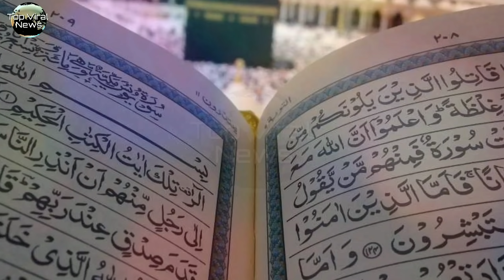Turkey Malaysia & Pakistan, to Jointly Launch BBC Type Islamic News Channel..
न्यूयॉर्क में संयुक्त राष्ट्र महासभा के मौके पर मलेशिया के प्रधानमंत्री महाथिर मोहम्मद, तुर्की के राष्ट्रपति रेसेप तईप एर्दोगन और पाकिस्तान के PM इमरान खान के बीच एक बैठक में इस्लामिक न्यूज़चैनल को लॉन्च करने पर चर्चा हुई थी।

The channel proposal was discussed at a meeting between Malaysian Prime Minister Mahathir Mohamad, Turkish President Recep Tayyip Erdogan and Pakistan premier Imran Khan on the sidelines of the 74th United Nations General Assembly in New York last week.

Pakistan, Turkey and Malaysia will launch a BBC type English television Channel to highlight the Muslims issue and f!ght Islam~o~phôbìa in the West..